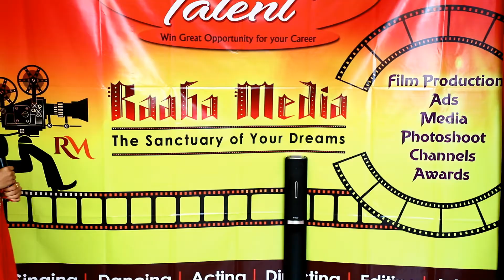raaba media rezin M H jezreel dance audition video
raaba media 10 th great media entry audition